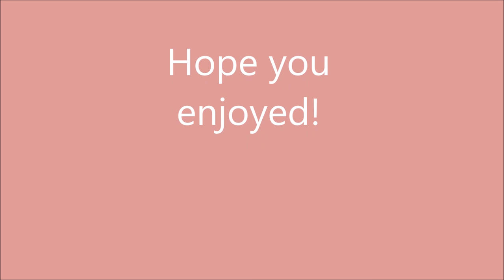Most Frequently Asked Fitness Questions!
Answering some questions people always ask when it comes to fitness and health.

SNAPCHAT USERNAME: fitwithkass44

Stay fit! XOXO